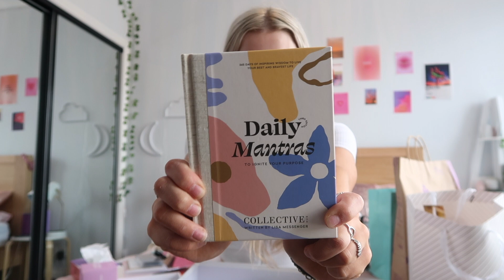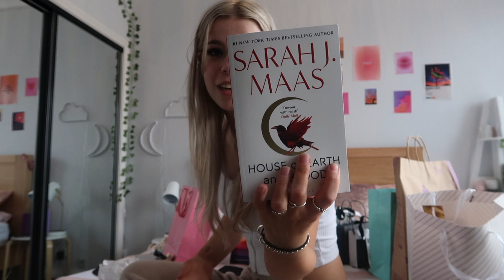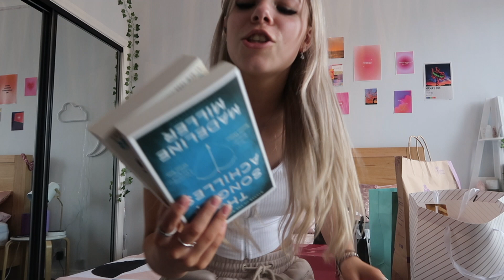EVERYTHING I got for my 19th birthday *2022*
Hi, my name is Jasmine and this is my new channel called Jasmine Unfiltered 🌻

hey guys!! so this video is me showing you all my birthday presents for my 19th birthday, I know I got a lot this year and I'm super grateful😪 My birthday is such a massive thing for myself as most of you know so I think that's a big reason why I get quite a lot of presents as people know I love to feel special and appreciated on that one day of the year 🧚🏻‍♂️🖤

ATTENTION!🧚🏻‍♂️ it's my birthday month!!! you know what that means :0
I'll be trying to upload 3 times a week, Every SUNDAY, TUESDAY AND THURSDAY!

hey stupid, I love you 🖤

🌻QUESTIONS I get asked often   🌖🌙

🌻 HOW OLD ARE YOU? I'm 19 now 🎉
🌻 STAR-SIGN?  Libra + an October bby
🌻 WHAT CAMERA DO YOU USE?  Canon G7X Mark ||
🌻 WHAT DO YOU USE TO EDIT? iMovie ( just the basics)
🌻 NATIONALITY ? Australian + croatian 🇦🇺🇭🇷
🌻 Things you're grateful for? My family, friends, youtube (you guys), the beach, music and the universe ✨

 *:·ﾟ✧*:·ﾟ✧